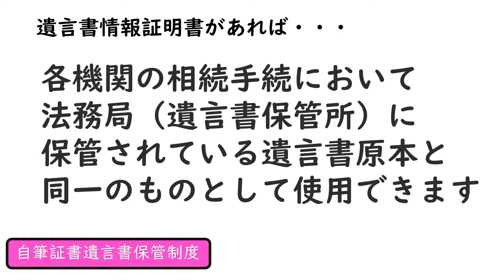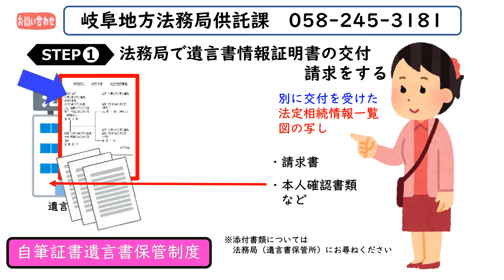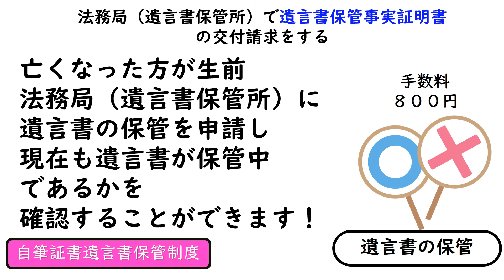【岐阜地方法務局】遺言書情報証明書の交付請求手続など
法定相続情報一覧図の写しを使った相続手続の一例をご紹介します。
例えば，自筆証書遺言書保管制度では，法務局（遺言書保管所）に保管されている遺言書を作成した遺言者が死亡した場合，その遺言書の内容の証明書である，「遺言書情報証明書」の交付の請求をする際に，関係相続人等から法定相続情報一覧図の写しを提出いただければ，戸籍の束を提出いただく必要はありません。
手続の詳細は岐阜地方法務局にお尋ねください。
※この動画には音声はありません。